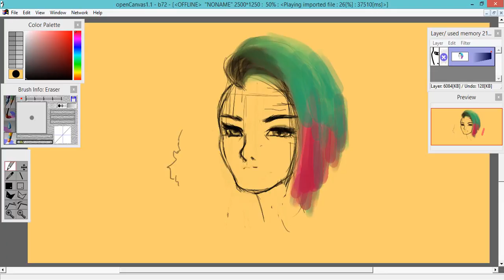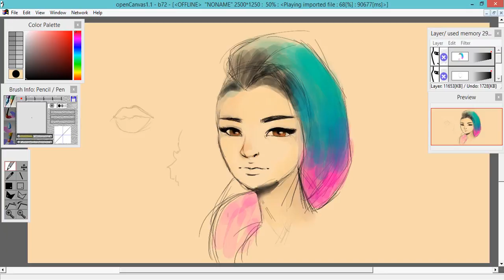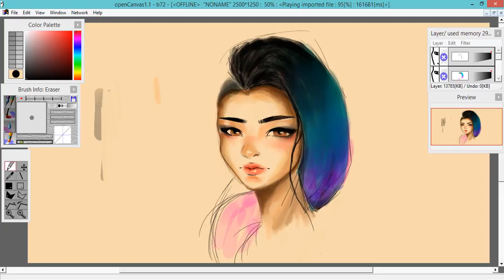Speed Painting in Open canvas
Just playing around with open Canvas.
It's not that pretty but im learning. ^^